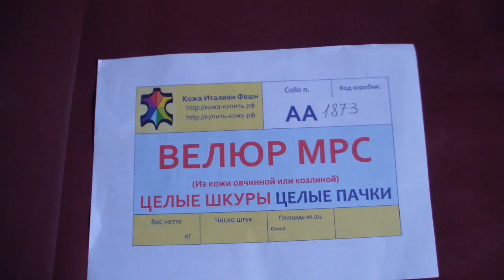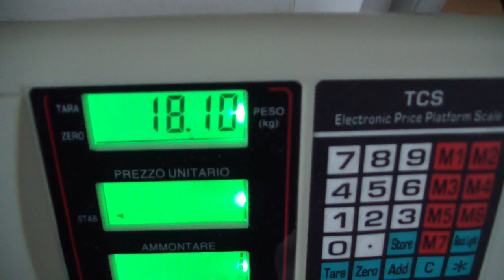Коробка № АА1873 Велюр из кожи МРС целые шкуры ЦЕЛЫЕ ПАЧКИ